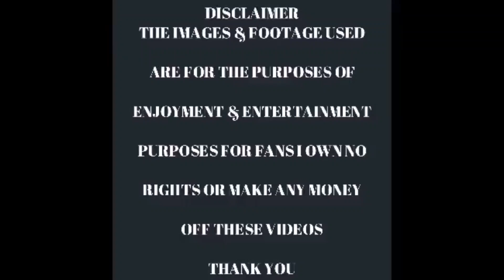Star wars David Stone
The brilliant David Stone I've met David so many times and chatted online and in-person with him so it was great to do a little talk with David at the Screen Signers event there was about 32 mins of footage as we ended up just chatting for ages about life. David a really awesome guy so please enjoy starwars starwarsfilms starwarsreview starwarsfan david davidstone stone film filmreview movie moviereview fypyoutube fypage fypシ゚viral